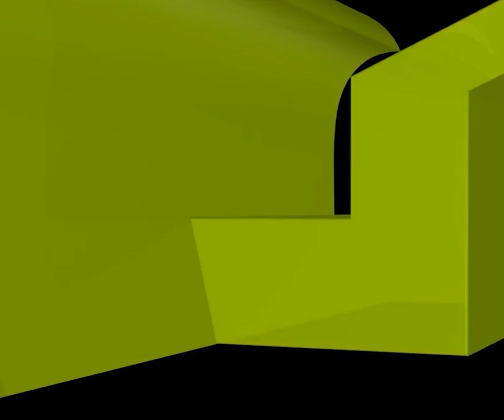ঘরোয়াভাবে জন্মদিন, বিবাহ বার্ষিকী পালন পালন করা যাবে কি?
ঘরোয়াভাবে জন্মদিন, বিবাহ বার্ষিকী পালন পালন করা যাবে কি? new waz II waj II Sheikh ahmadullah